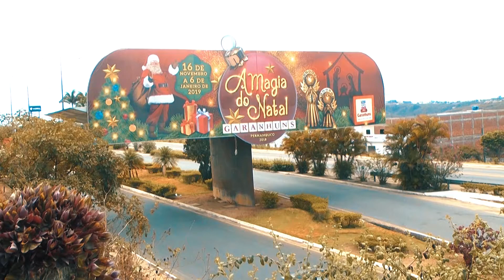Garanhuns começa a se vestir para o Natal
O período natalino é um dos mais esperados em Garanhuns, Agreste de Pernambuco. Além de uma vasta programação, uma das principais atrações é a decoração que a cidade recebe. Veja algumas imagens!